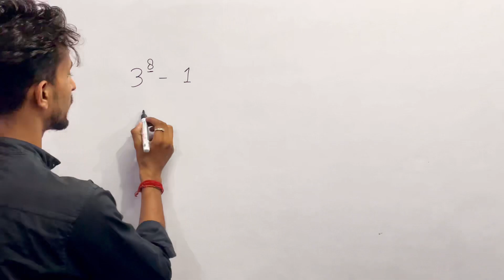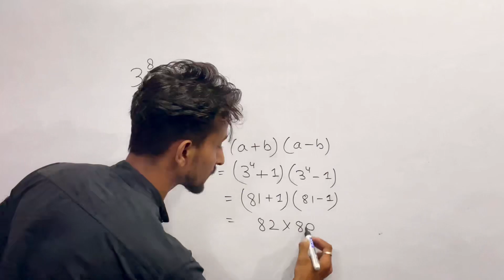How we Simplify (3 to the power 8 -1 )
My Quiery
simplify the expression
find 81/49 whole to the power -3/2
unlock the power of primary constructors
how to simplify
simplify 3/2 whole power -3 x 3/2 whole power -2
how to simplify square roots
how to simplify algebraic expression class 8
how to simplify 4^3/2
how to simplify surds
how to simplify radicals
how to simplify fractions
how do you simplify the expression
simplify
how to simplify mixed fraction
how to simplify log expressions